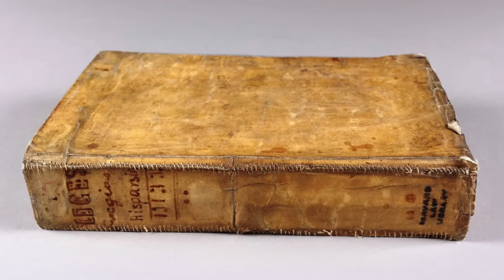10 FATTI OSCURI CHE LA STORIA NON VUOLE FARTI SAPERE - Sapevi Che EP. 001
Prima puntata.
Oggi iniziamo un nuovo format che ci accompagnerà nei prossimi mesi: "Sapevi Che". È giunto il momento di approfondire insieme le 100 Cose Che Non Sai con nuove curiosità!

0:00 - 0:40 - INTRO
0:40 - 1:19 - MODI DI DIRE
1:19 - 2:33 - MISTERI STORICI
2:33 - 3:39 - CURSIOSITÀ MUSICALI
3:39 - 4:15 - CURSIOSITÀ SCIENTIFICHE
4:15 - 4:54 - CURSIOSITÀ ARCHITETTONICHE
4:54 - 5:32 - CURSIOSITÀ LETTERARIE
5:32 - 6:09 - CURSIOSITÀ GEOGRAFICHE
6:09 - 6:53 - CURSIOSITÀ TECNOLOGICHE
6:53 - 7:27 - CURSIOSITÀ GASTRONOMICHE
7:27 - 8:24 - CURSIOSITÀ CINEMATOGRAFICHE
8:24 - 8:48 - FINE

=== LIBRI ===
➜ E BUONANOTTE
➜ COME DIVENTARE FAMOSI STANDO COMODAMENTE SEDUTI
➜ LA GUERRA DEI LIKE